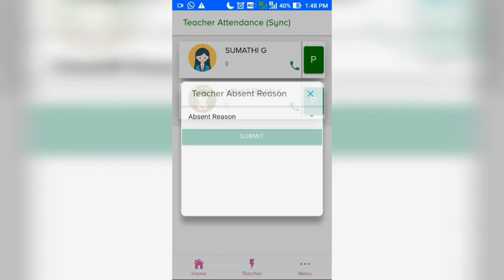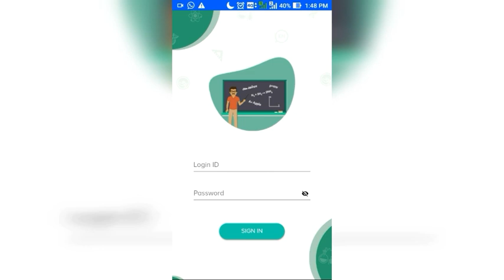TN EMIS APP - New Update 0.0.12 - What is new ?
TN EMIS NEW Update link:

TN EMIS -ஆசிரியர்கள் வருகை மற்றும் மாணவர்கள் வருகைப் பதிவினை வழக்கம் போல பழைய முறையிலேயே (Username UDise code and Password) பதிவு  செய்ய வேண்டும்.

தற்போது கீழேயுள்ள இணைப்பின் மூலம் UPDATE செய்துகொள்ளவும். இந்த புதிய UPDATE  மூலம் ஆசிரியர்கள் ஒவ்வொருவரும் புதிய (USERNAME 2013xxxx & PASSWORD 9486@xxxx) மூலம் TNTP வளத்தைப் பயன்படுத்தும் வகையில்  தற்போது மாற்றம் செய்யப்பட்டுள்ளது